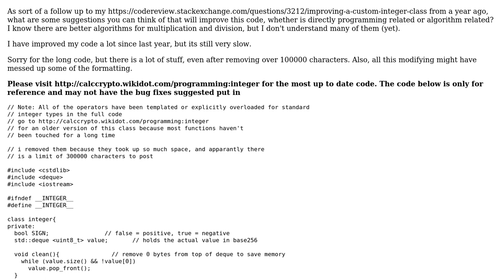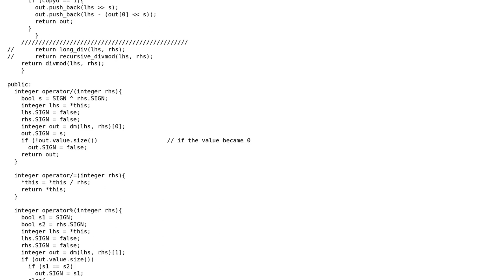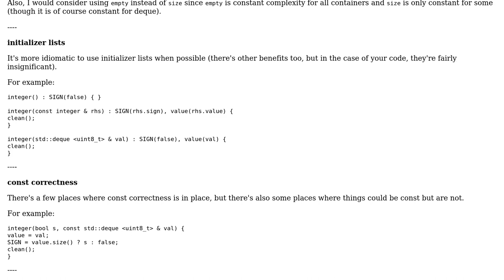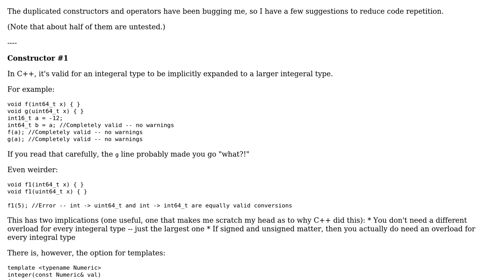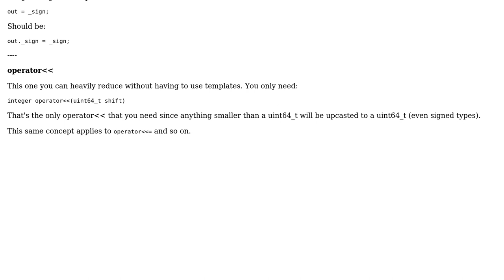Code Review: Improving a custom integer class 2.0 (2 Solutions!!)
Code Review: Improving a custom integer class 2.0

With thanks & praise to God, and with thanks to the many people who have made this project possible! You are responsible for your own actions.